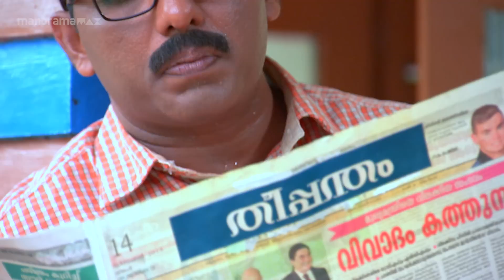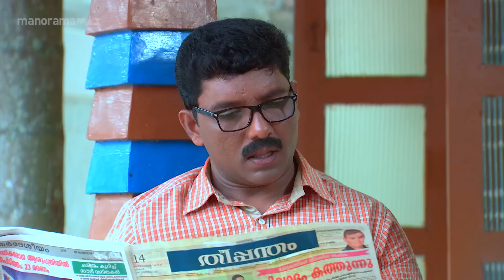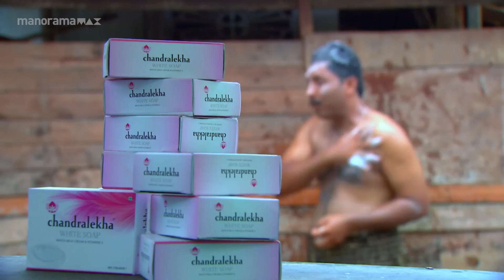ഈ കറുപ്പ് ഇത്ര വലിയ പ്രശ്നക്കാരനാണോ🙄. | manoramaMAX | Marimayam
കറുപ്പ് നിറക്കാരുടെ രോദനം ആർക്കെങ്കിലും പറഞ്ഞാൽ മനസിലാകുമോ...